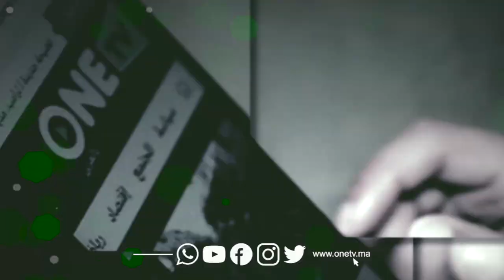عمدة تكشف حقيقة الموظفين الأشباح ورئيس الرجاء يتحدث عن محاولات تهدد حياته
تصريحات مثيرة للجدل